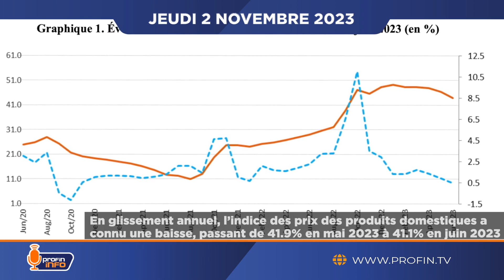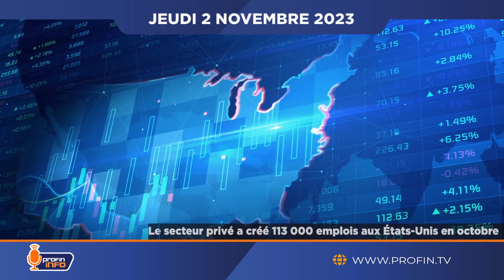L’indice des prix des produits domestiques a baissé, passant de 41.9% en mai à 41.1% en juin 2023.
À la clôture du marché le mercredi 1er novembre 2023, le baril de pétrole était à US$ 80.89, soit une baisse de 0.7%.

La BM et la BID investissent 400 millions de dollars supplémentaires dans la connexion numérique dans les écoles d'Amérique latine et des Caraïbes.

Le secteur privé a créé 113 000 emplois aux États-Unis en octobre.